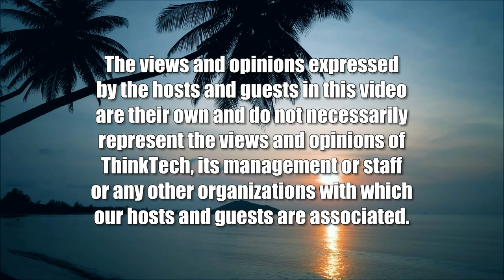The Kauai Exit Strategy (Vacation Rentals are the Future)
From Kauai to Puerto Vallarta.  The host for this show is Erica Muller.  The guest is Alanna Lea Schroeder.

Erica and Alanna discuss the changing real estate landscape affecting vacation rental owners in Hawaii. Discussion topics include:

When is the right time to sell your Hawaii vacation rental?
Why would anyone want to sell their Hawaii vacation rental?
Who are today's buyers of these Hawaii Vacation Rentals and what do they really want?
Is the new generation of vacation rental buyers in Hawaii good or bad for the local economy?
Why Alanna chose to cash out of her Kauai vacation rental and cash in on Mexico
What Alanna's experience owning a Kauai short term rental has been like for the last decade and how she found success